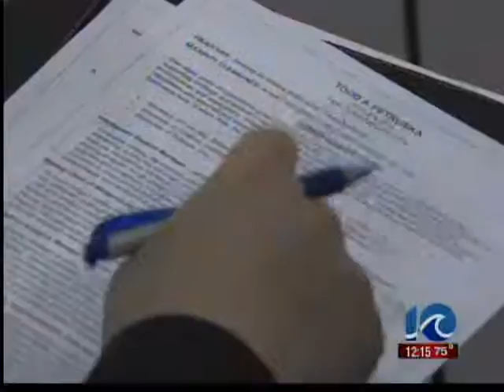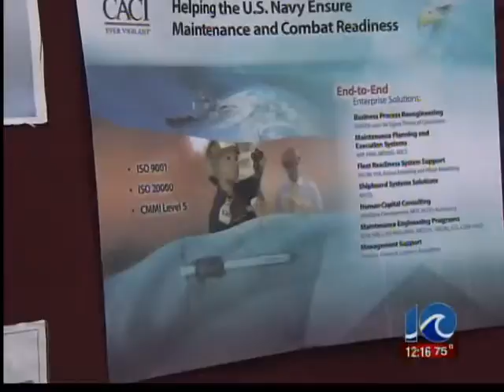Hiring our heroes event held in Hampton